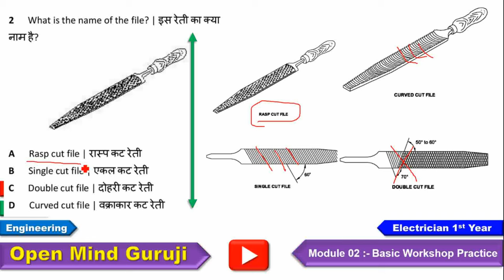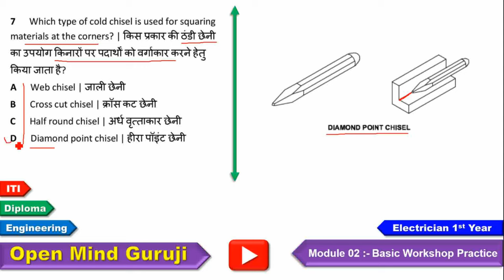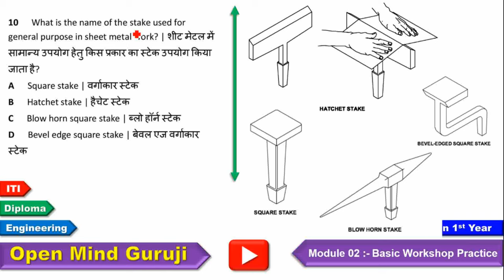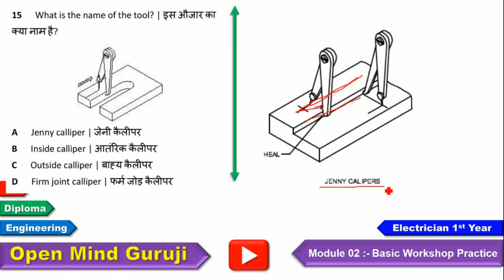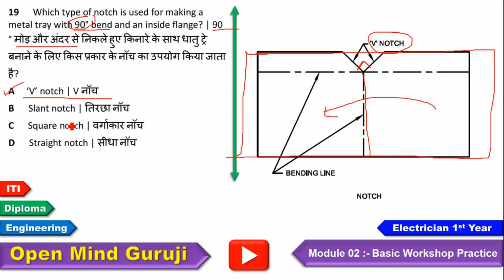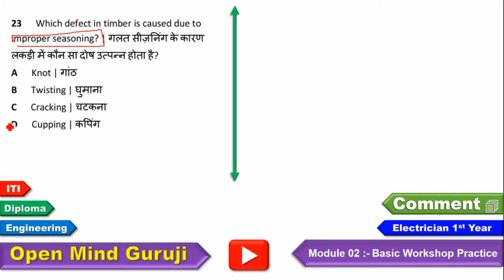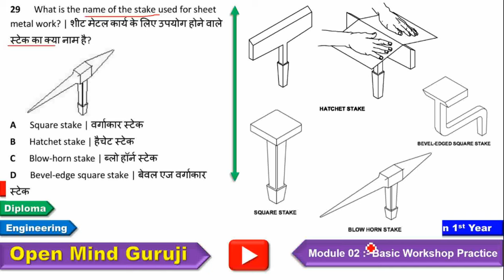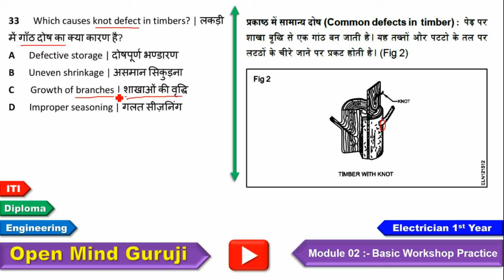ITI 1st Year Electrician Theory MCQ/ Module:2/ Basic Workshop Practice / NCVT / CBT / HINDI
१००% सफलता के लिए सभी मॉडुल जरूर देखे।
PDF डाउनलोड करने के लिए निचे दिए लिंक पर क्लीक करे. (English, हिंदी, मराठी)